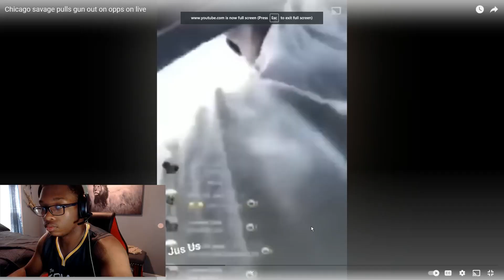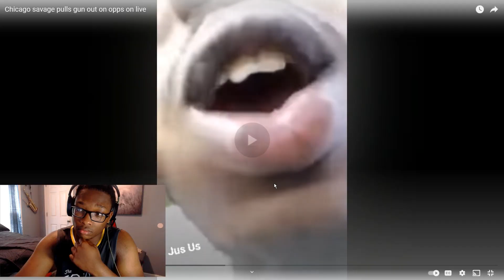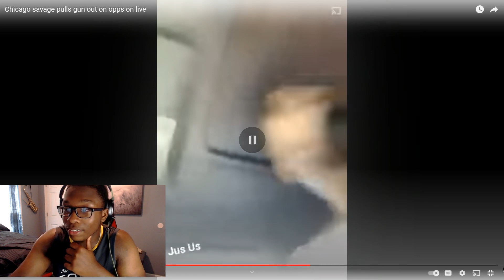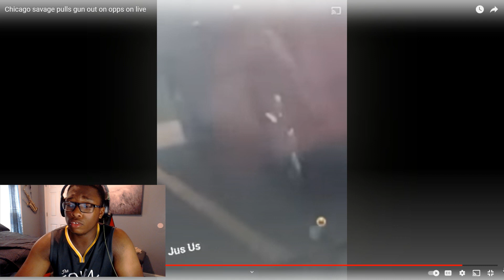HE SHOOTS AT HIS OPP IN THE DAY TIME | CHICAGO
🔥 Welcome to Woodiie's Reaction Zone! 🔥

🚀 Join me on this exhilarating journey of reacting to the most viral videos, thrilling movie trailers, mind-blowing music performances, and much more! As a dedicated reaction enthusiast, I'm here to share my genuine emotions, laughter, and astonishment with all of you.